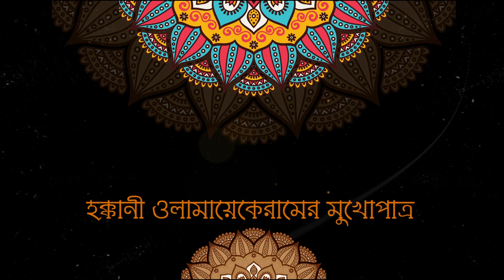সারা পৃথিবীর মুসলমান বিভিন্নমুখী ষড়যন্ত্রের শিকার Principal Mizanur Rahman Chowdhury | New Waz 2020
আল্লামা আইয়ুবী প্রতিষ্ঠিত নবনির্মিত ভবন ও মসজিদের উদ্বোধন উলক্ষে দোয়া মাহফিল-২০২০,
বয়ান করছেন,
শাইখুল ওলামা অধ্যক্ষ্য মিজানুর রহমান চৌধুরী দা. বা., (শায়খে দেওনা)

পুরো ভিডিওটি দেখার জন্য পাপড়ি টিভির পক্ষ থেকে আপনাকে ধন্যবাদ।
আমার সাথে যোগাযোগ করার মাধ্যমঃ

. একটি অনুরোধঃ-.

.সতর্ক বানিঃ-.
দয়াকরে আমাদের কোন ভিডিও কপি করে পুনরায় ইউটিউবে আপলোড করবেন না  যদি করেন তাহলে আমরা আইনানুগ ব্যবস্থা নিবো।

পরিচালনায়ঃ হাফেজ মাওলানা আব্দুল বাতেন
প্রযোজনা ও পরিবেশনায়ঃ- পাপড়ি টিভি, ঢাকা, বাংলাদেশ।

Camera and Editing:  Hafej Mawlana  Abdul Baten

*** ANTI-PIRACY WARNING ***

This content is Copyright to Papree Tv. Legal action will be taken against those who violate the copyright of the following material presented!

Video Produced by - Papree Tv